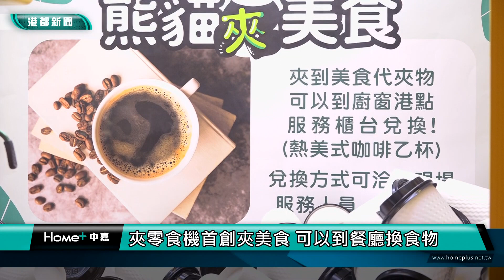首創夾美食 | 高雄知名吃到飽轉型港點 再加夾零食機台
高雄知名吃到飽宣布歇業，改成港點吃到飽再加夾零食機台，價位也從本來的1000多元降到700多元，特別的是，這次的改變，除了加入夾零食機台外，還能夾美食，若是夾到機台內的美食代夾物，就能到一旁的餐廳兌換熱騰騰的芝麻球或春捲，相當特別。